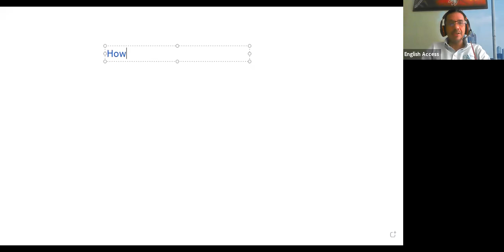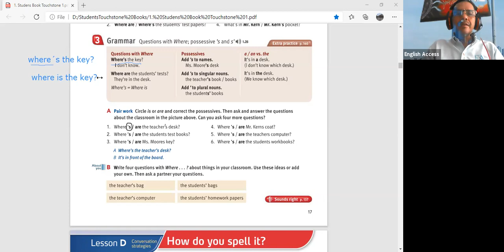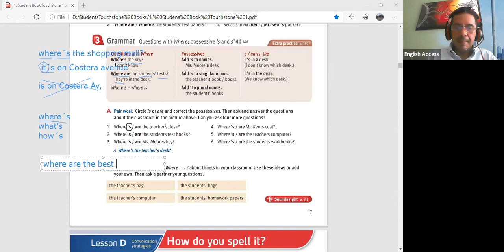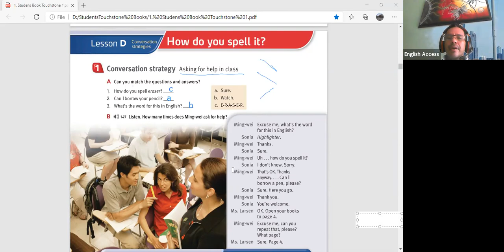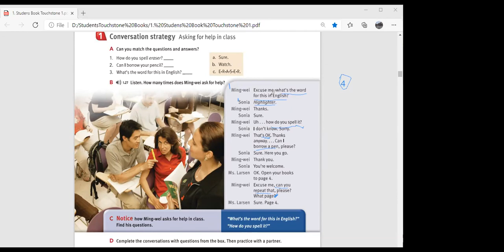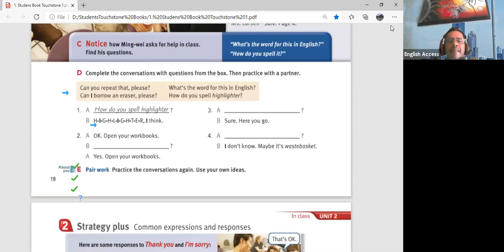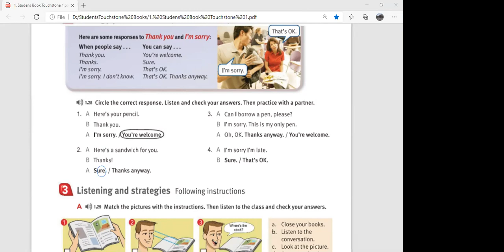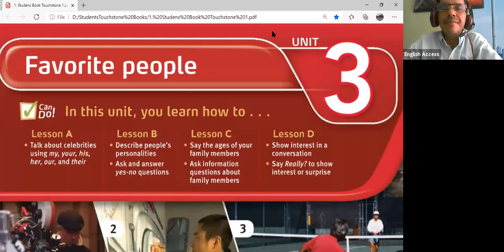TOUCHSTONE 1 MON-THU 9:00 TO 10:30 T. MIGUEL FEB 15, 2021